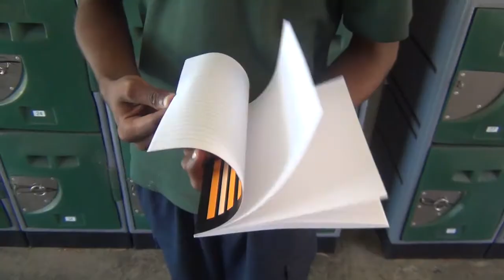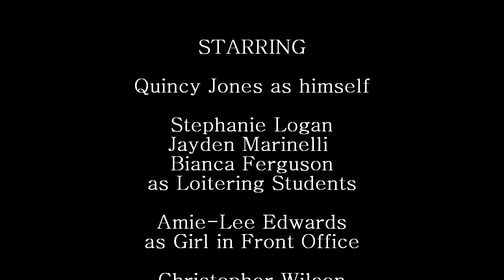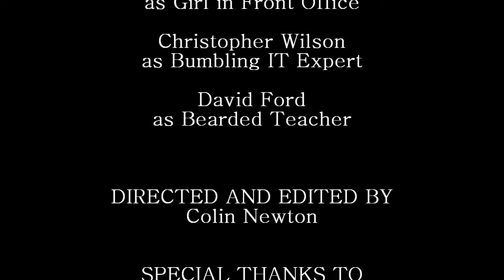HARVEY SHS - PUNCTUAL & PREPARED. 2013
A video about being on time and ready for class, created for our PBS RESPECT program.